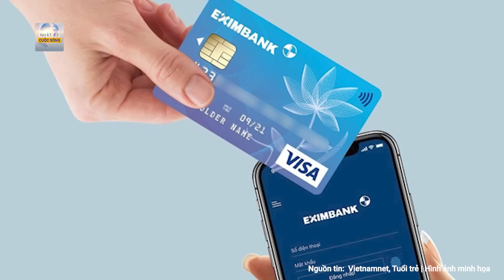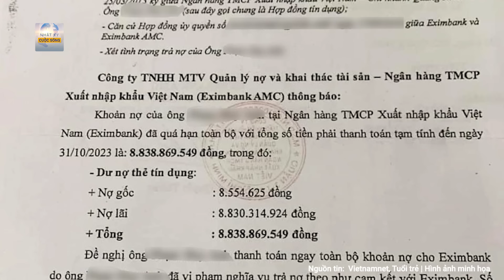Vụ cháy nhà xe tang vật ở Bình Thuận: Do một chiến sĩ công an nghĩa vụ vứt tàn thuốc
Cuộc sống 24h |  Vụ cháy nhà xe tang vật ở Bình Thuận: Do một chiến sĩ công an nghĩa vụ vứt tàn thuốc
Ngày 15/3, ông Nguyễn Hữu Phước, Phó Chủ tịch Ủy ban nhân dân huyện Tánh Linh thông báo bước đầu về nguyên nhân gây ra vụ cháy tại nhà xe tạm giữ Công an huyện Tánh Linh (Bình Thuận).